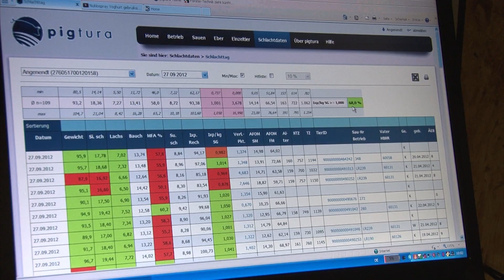Alle Ferkel bei der Sau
Der Ferkelerzeugerbetrieb von Sandra und Andre Angenendt im Westmünsterland verfügt über 210 PIC-sauen sowie 1200 Ferkelaufzuchtplätze. Zum Teil werden die Ferkel im eigenen Maststall weiter gemästet.